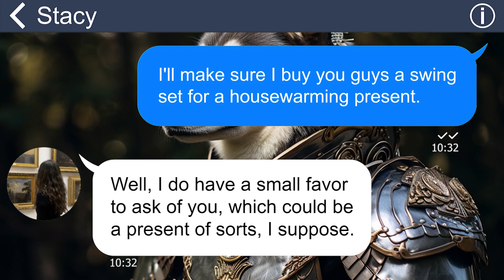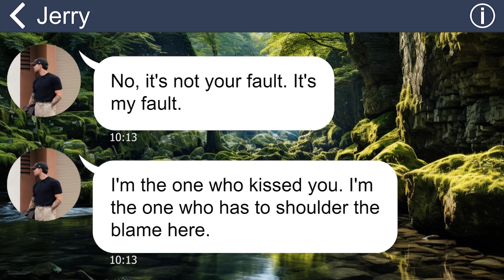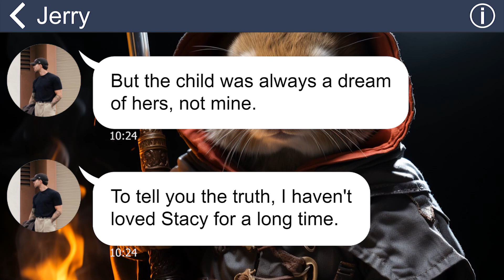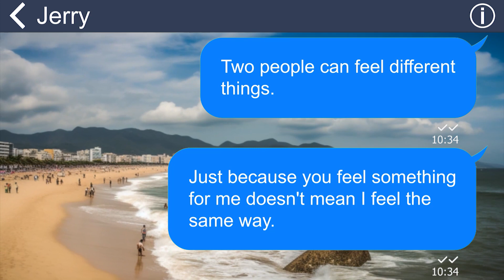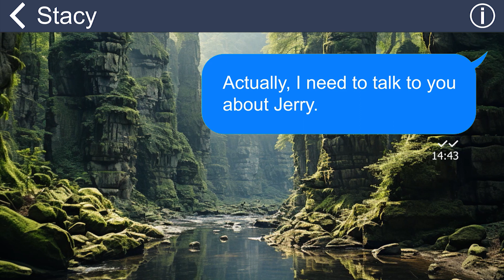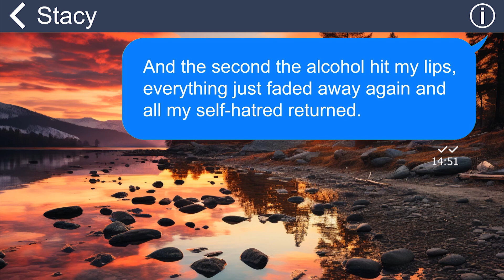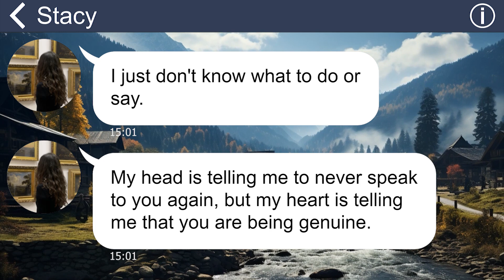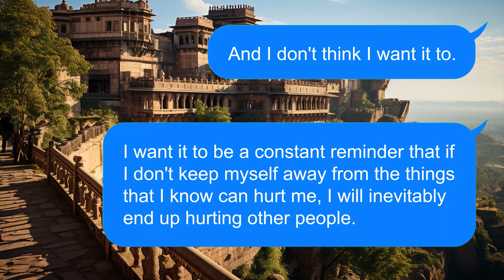[Apple] My BFF's husband kisses me, confesses feelings to me even tho she’s pregnant with his child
Summary:
My best friend, who just moved to a new house and is pregnant, asked for my help with unpacking and decorating.  After her husband and I were working together, we drank a bit and he unexpectedly kissed me. Despite immediately pushing him away, I felt intense guilt and a desire to confess to my friend. However, her husband threatened me, complicating the situation…